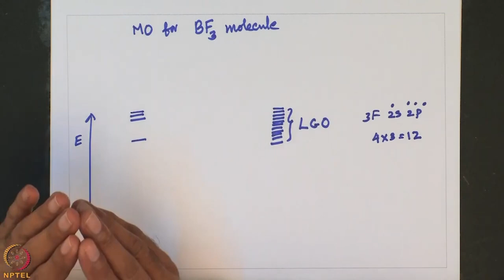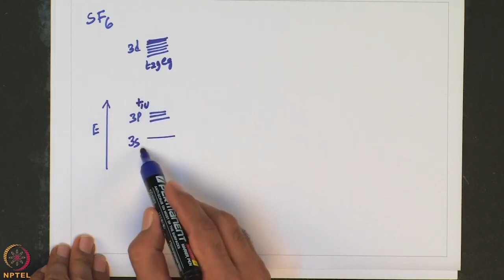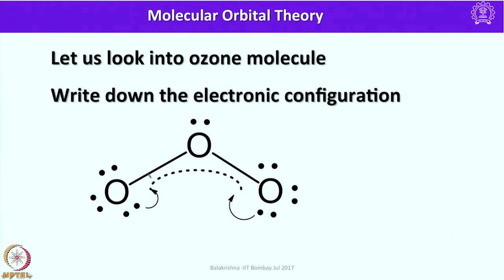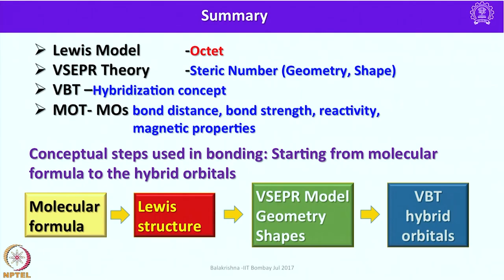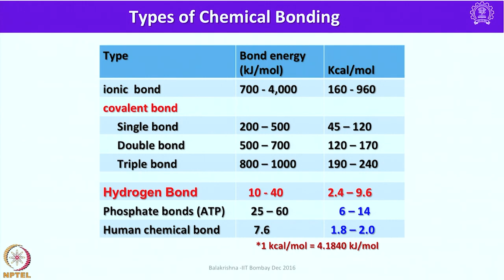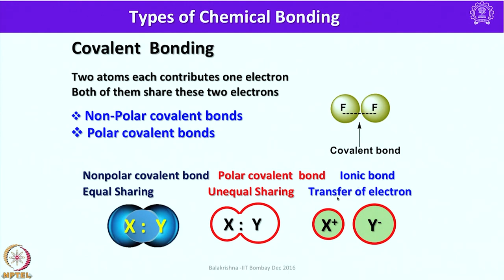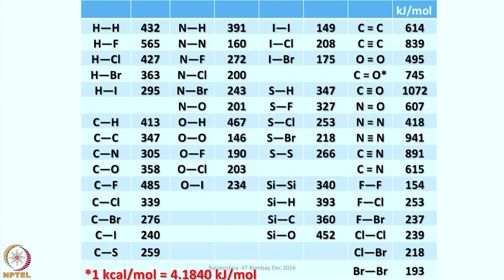Structure and Bonding Aspects: MO Theory.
Subject: Chemistry
Course Name:-Chemical and biological thermodynamics: principles to applications